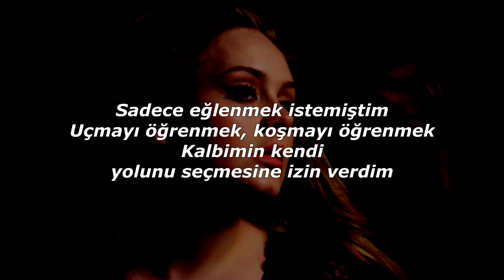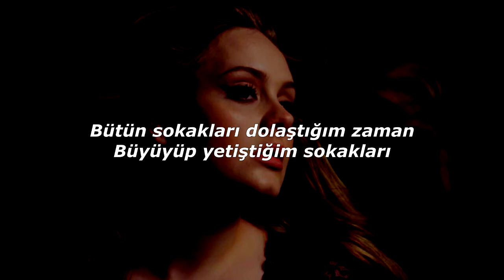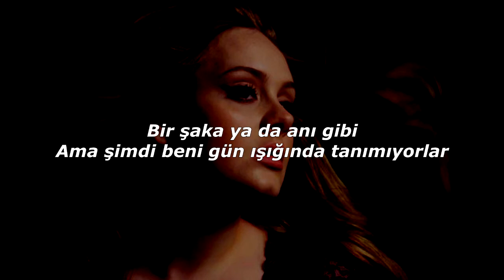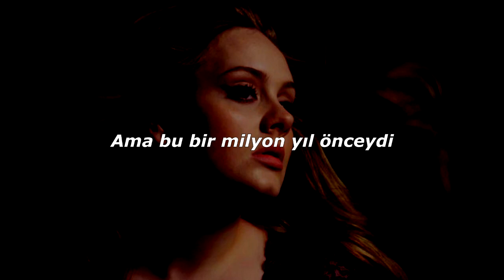Adele - Million Years Ago (Türkçe Çeviri)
Lyrics:

[Verse 1]
I only wanted to have fun
Learning to fly, learning to run
I let my heart decide the way
When I was young
Deep down I must have always known
That it would be inevitable
To earn my stripes I'd have to pay
And bear my soul

[Chorus]
I know I'm not the only one
Who regrets the things they've done
Sometimes I just feel it's only me
Who can’t stand the reflection that they see
I wish I could live a little more
Look up to the sky, not just the floor
I feel like my life is flashing by
And all I can do is watch and cry
I miss the air, I miss my friends
I miss my mother, I miss it when
Life was a party to be thrown
But that was a million years ago

[Verse 2]
When I walk around all of the streets
Where I grew up and found my feet
They can't look me in the eye
It's like they're scared of me
I try to think of things to say
Like a joke or a memory
But they don't recognize me now

[Chorus]
Who never became who they thought they'd be
I feel like my life is passing by